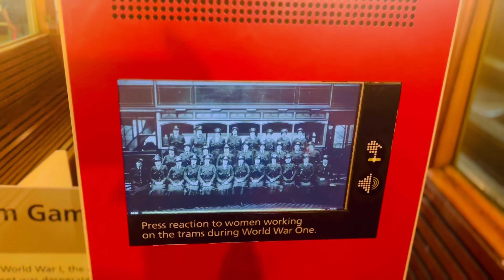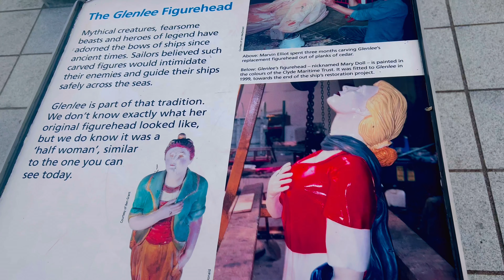lochness monster 🕵️🦕 afternoon tea in bus 🍰 Scottish Highlands travel vlog 🌲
Hi guys!
I've such a backlog of vlog footage, so I'm slowly trying to put these videos out with my work schedule.
The weeks spent in Scotland were filled with fun, excitement, and exploration!
I hope you enjoy this mini a week in my life vlog.
Best,
Aanchal